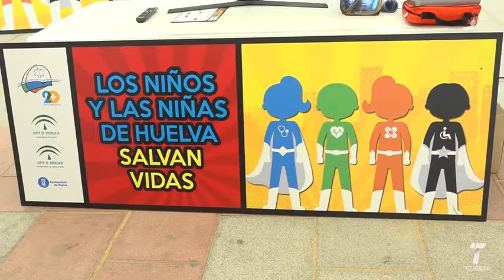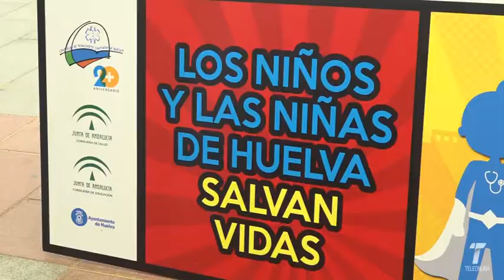08 consorcio transporte aula movil 080617